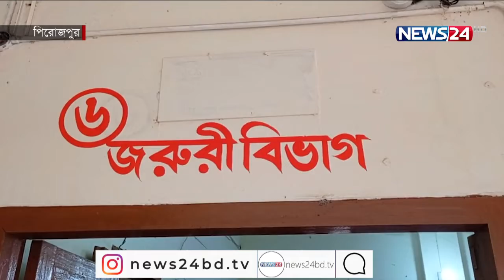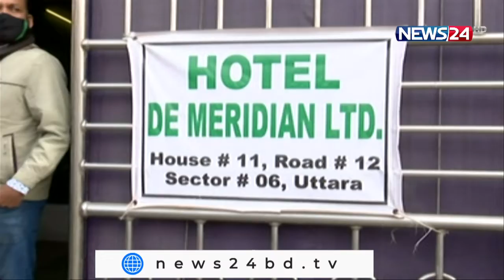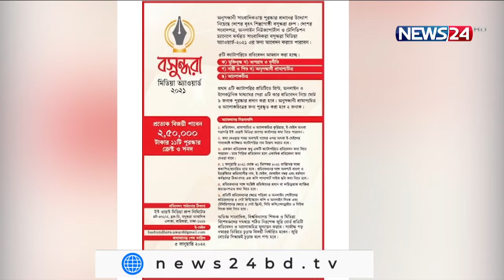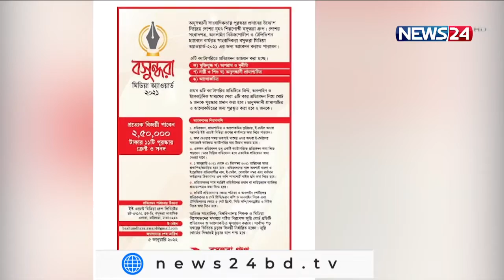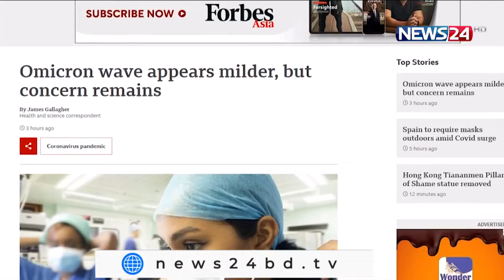NEWS24 সকালের সংবাদ at 10am News on 23rd December, 2021 on News24 || 23Dec.21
On Aired on NEWS24 on 23rd December, 2021
Our other YouTube channels :
News24 Official Address:
NEWS24
371/A
Bashundhara Road
Block – D
Bashundhara Residential Area
Dhaka - 1229